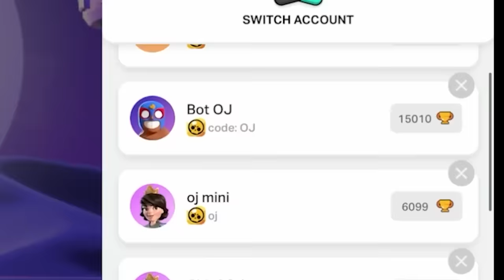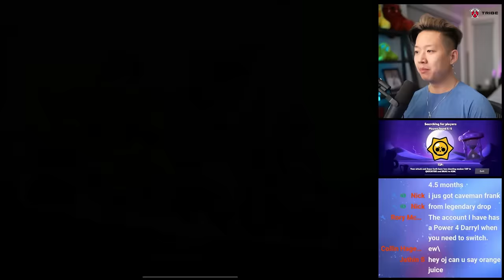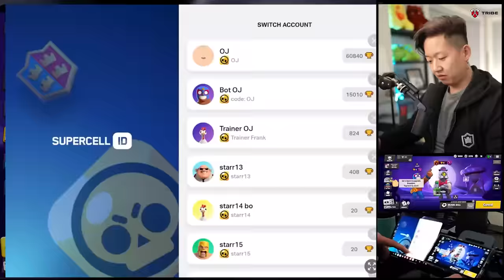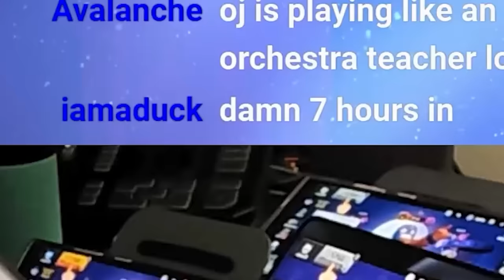I Gained 30,000 Trophies in 3 Days.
Destroying bots across 75 accounts. Pushing each account 400 trophies over 3 days.